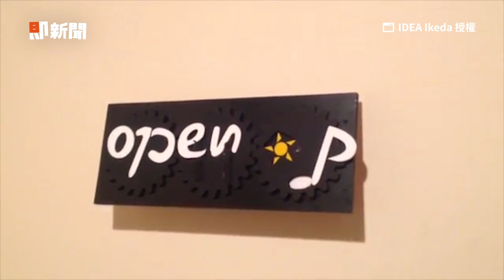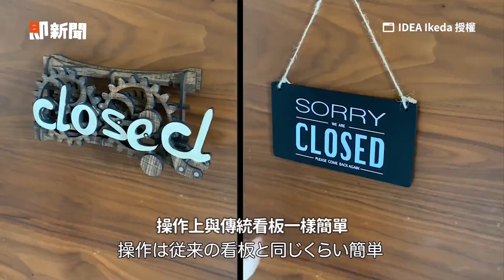平面卡片一壓秒變「球狀紙雕」！打光更夢幻還有旋轉機關｜藝術｜立體卡片｜新奇